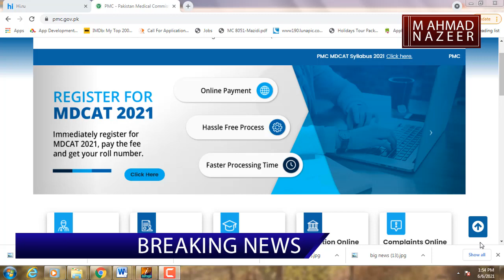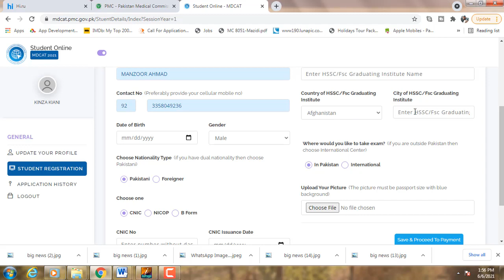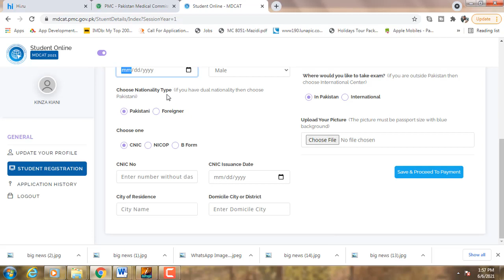How to Register for NMDCAT 2021?MISTAKES OR ERROR REGISTRATION 2021lM AHMAD NAZEER